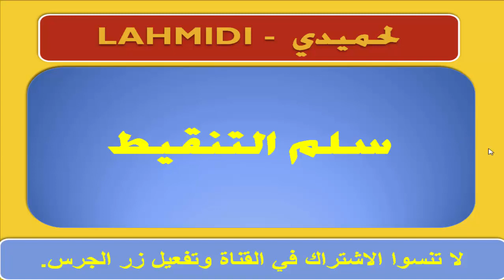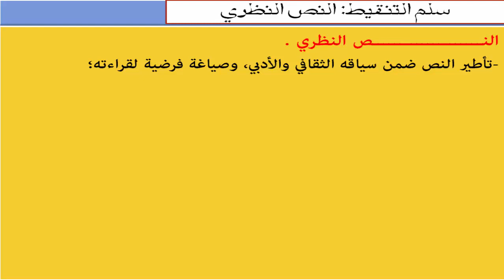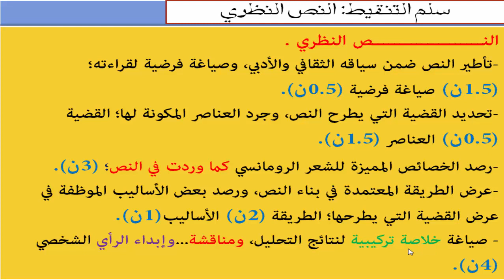وجب التركيز على هذه الأسئلة في النص النظري (سلم التنقيط).